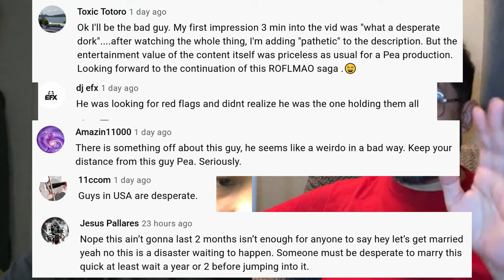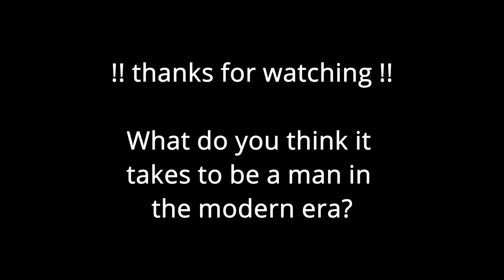RESPONSE to Filipina Pea Part 1-02 The Ugly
We take some time to respond to some comments that were made during the Filipina Pea's first interview with Roy. Although the comments are mean spirited we hope to share encouragement and some of our personal views on why our relationship worked.